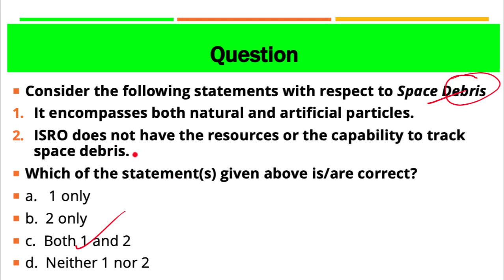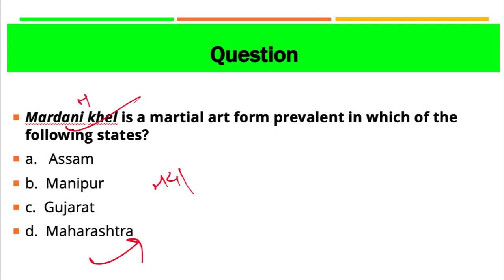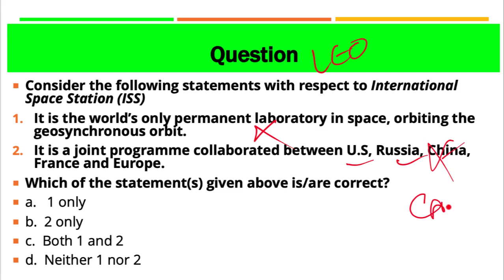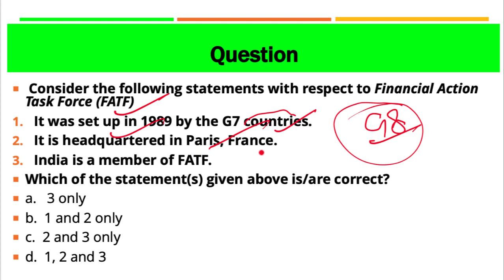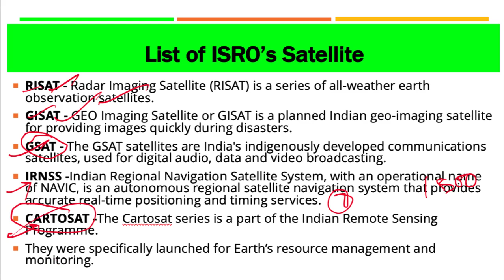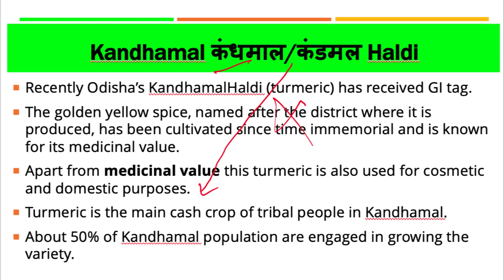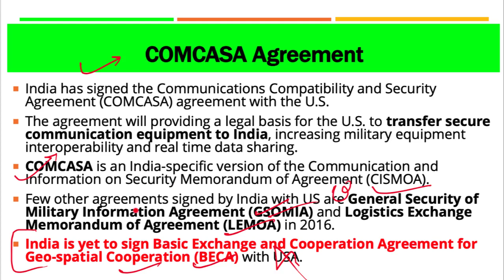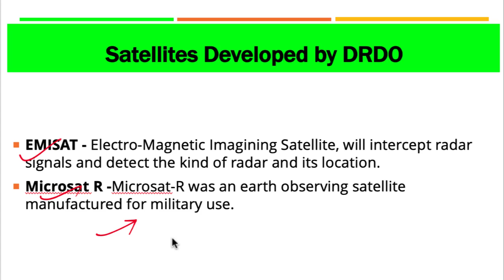4 April 2019, हिन्दी Prelims Updater Series, News Discussion hindu, PIB, Yojana UPSC, CSE, IAS